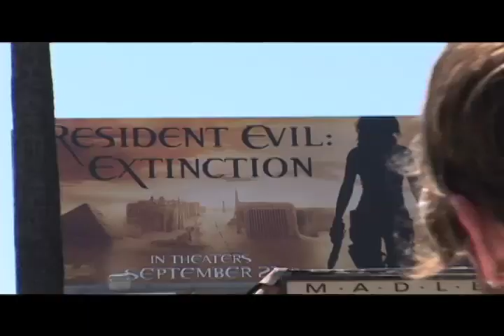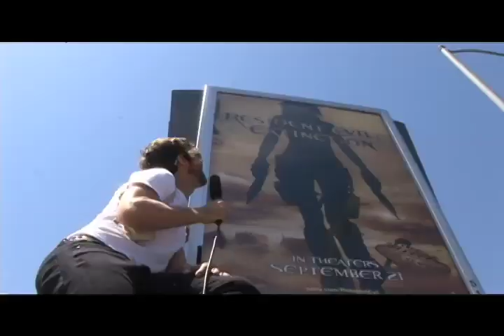Resident Evil Promo Ninja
Joe Hursley takes to the streets to see how much promotion Sony is doing for the new movie Resident Evil:Extinction...
Sony has denied him any budget to promote...